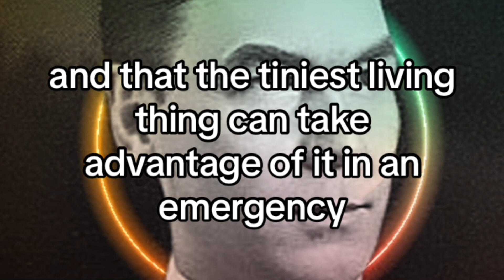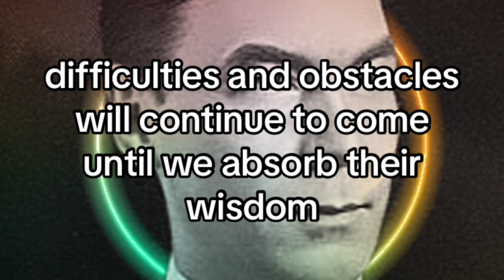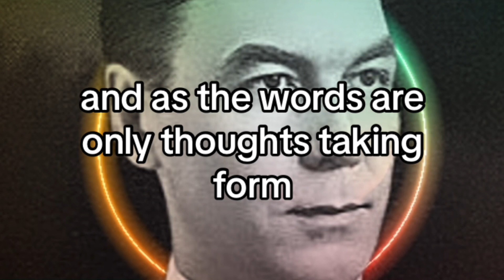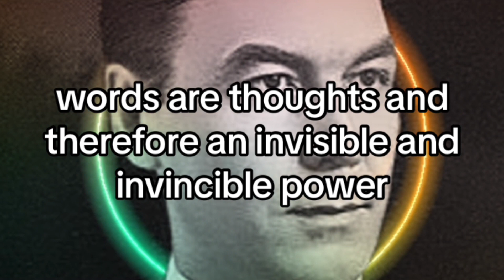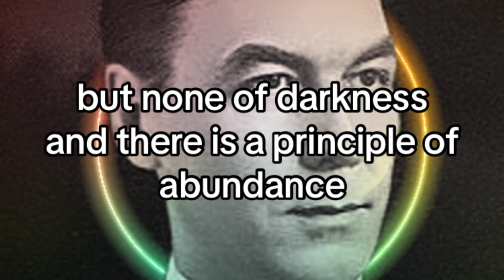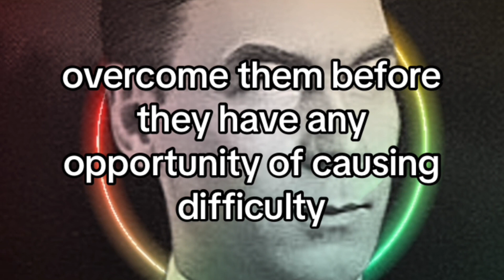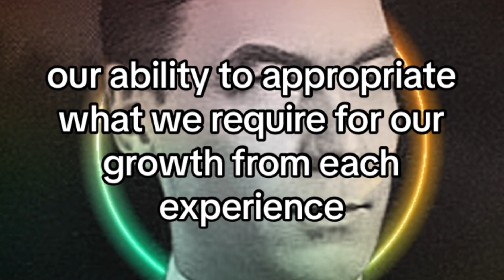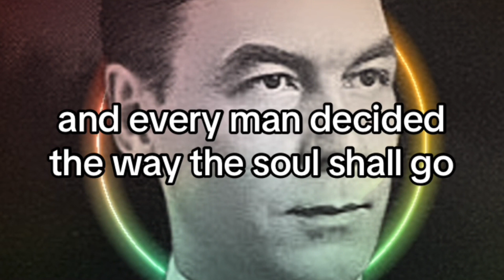HOW TO TAKE ADVANTAGE OF NATURAL LAW | Charles F. Haanel | THE MASTER KEY SYSTEM